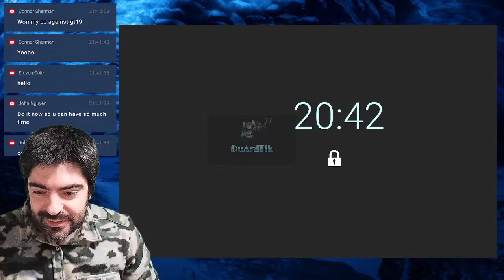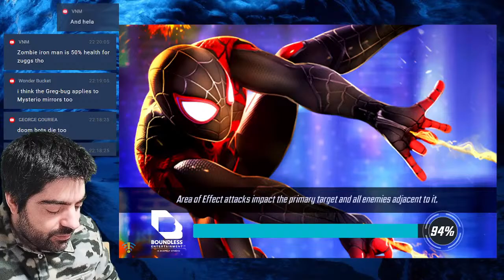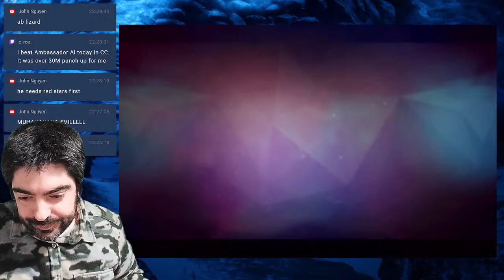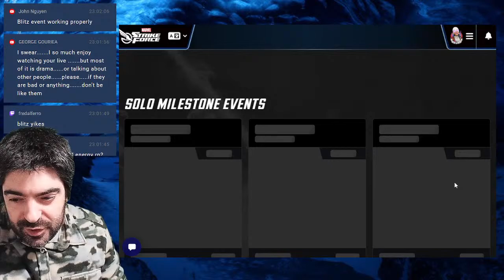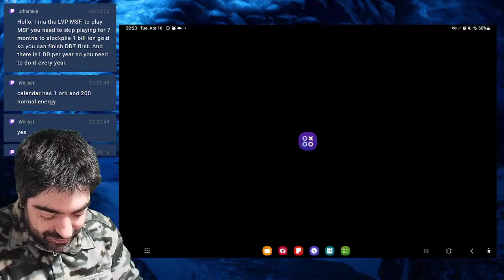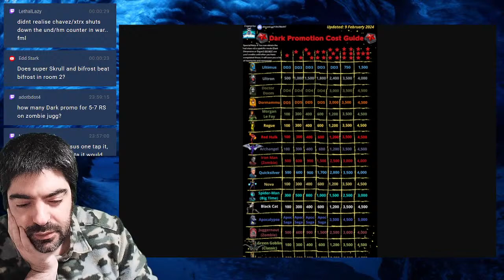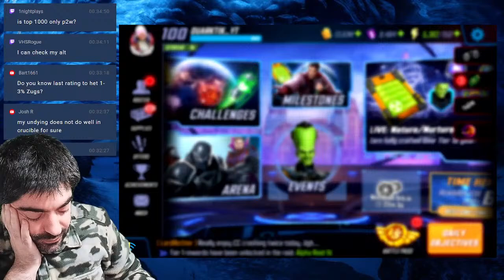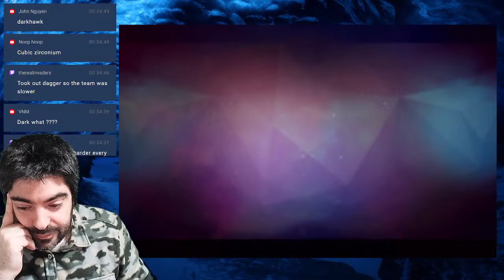[Live] 2 CRUCIBLES 1 WAR | MSF SPICY CONTENT ONLY